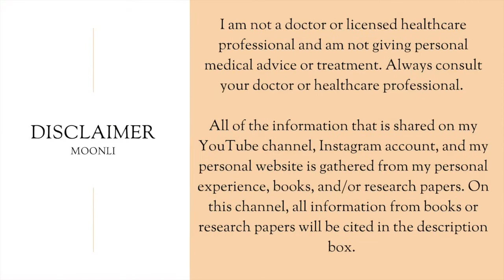Let's Chat About the Female Reproductive System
Welcome lovely people,

Today we are talking about the internal parts of the female reproductive system. The vagina, cervix, uterus, Fallopian tubes, and ovaries! If you haven't seen my previous video on the external parts, I will attach below.

Xoxo,
Moonli

Barclay, T. (2020). Uterus.

Druet, A. (2016). How to find (and feel) your cervix.

Goulet, T. (n.d.) Eggs, Fertility, and age: How it Works.

Lloyd, J., Crouch, N., Minto, C., Liao, C., & Creighton, S. (2005). Female Genital Appearance: ‘Normality Unfolds.’ An International Journal of Obstetrics and Gynaecology,

Merriam-Webster. (n.d.). Vagina.

The Encyclopedia Britannica. Fallopian Tube Anatomy.